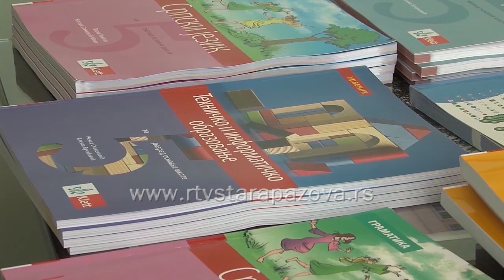Razmena udžbenika kao pomoć pri nabavci knjiga za osnovce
U toku je razmena udžbenika kao pomoć pri nabavci knjiga za osnovce.